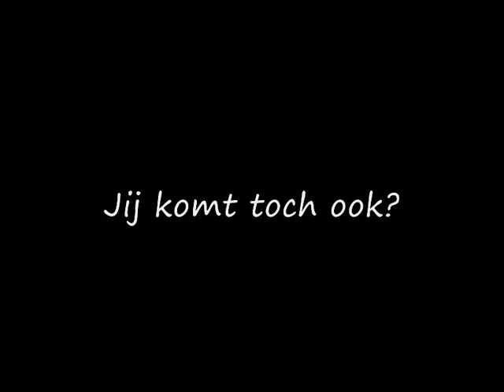Trailer Nieuwland TV; Nu we er toch zijn!.wmv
Gemaakt voor de jaarvergadering met alle clubs en jeugdverenigingen uit Nieuwland